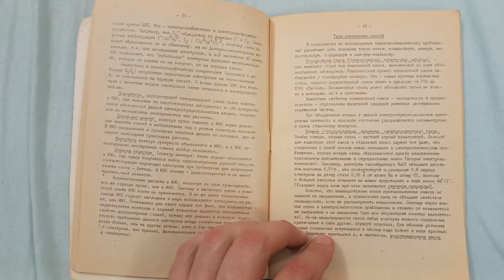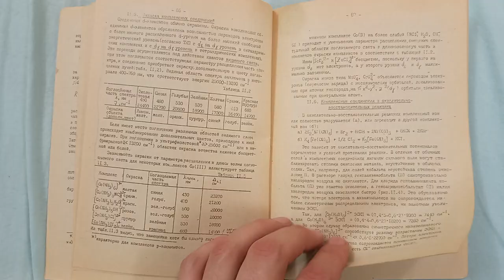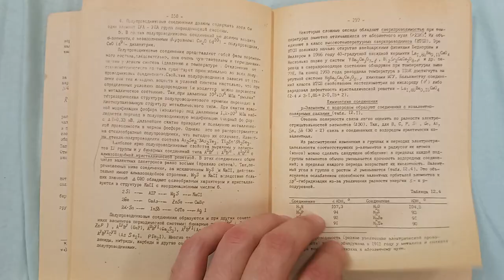Практический курс общей химии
Зеленцов В.В. МФТИ